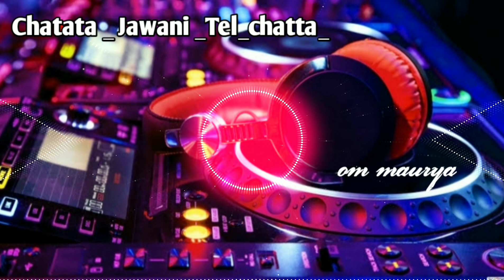Chatata _ Jawani _#Tel_chatta__ भोजपुरी सॉन्ग।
Gobi lelo Dj song lela bhauji dj No voice Tag Dj Mala|| Top Vibration Dj Song || JBL Reemix Song 2022

Tʏᴘᴇ Rᴇᴍɪx :- Electro hard jbl Sound duff vibration Song

Rᴇᴍɪx Bʏ :-Dj Sm JBL Sound, dj azad jbl Sound Vibration Song

Vɪsᴜᴀʟ Bʏ :-All_Remixer_Song ommaurya JBL

dj azad jbl sound 2021
dj azad jbl sound 2021Tagada Song
dj azad jbl sound 2021 vibration Remix
dj vikkrant allahabad.2021
dj vikkrant allahabad king.2021
dj Sumit Smt Mooratganj 2021
New song dj remix dj vikkrant allahabad.2021 bhojpuri song
Vikkrant dj
dj govind gs
dj govind gs pratapgarh.2021
dj govind gs bhojpuri song dj remix.2021
dj govind gs hindi dj remix songs.2021
dj abhay aby dj remix songs hindi me.2021
dj abhay aby allahabad new 2021 remix songs.2021 hindi me.2021
djrachit allahabad.2021
Dj vijay production
Dj shivam sultanpur 2021
dj shivam sultanpur bhojpuri song dj remix.2021
dj shivam sultanpur Hindi
dj ajay original bhojpuri
 song dj remix.2021
dj ajay ajy old Hindi song dj remix.2021
dj ajay asg rkg.2021
dj ajay asg rkg bhojpuri new song dj remix 2021
Dj ajay asg rkg hindi dj remix dj mkb prayagraj.2021 dj vikkrant allahabad 2019 dj vikkrant allahabad 2018
Dj sunil snk Dj azad RBL dJ vikrant allahabad music 20me
dj vikkrant allahabad love
dj sunil snk dj remix songs dj vijay production dj anuj phulpur dj rachit allahabad dj zikkrant allahabad dj dj akash naini allahabad dj deepu ds allahabad dj Manish mnk allahabad 2021=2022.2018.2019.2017 dj ajay asg rkg.djashish jaunpur dj Durgesh machhali shahar dj dj Manish lachhipur bazar dj deepak sultanpur dj shivam sultanpur dj azad RBL dj honey babu hny dj shivam raibareli dj santosh smk king of pratapgarh dj night king dj golu babu dj azam rock dj shani rock dj krishna ksn dj Aman pbh.dj Brijesh basti dj Anup snk.dj Ankit pky allahabad.dj sachin spk.skp.sme
 ssm.svm.ssk.mtr.hny.snk.smk.rbr.asg rkg.azd ank pky aby pky pkj sbk ssk apk amt rs gs bs ks  dj Ajit music dj golu babu dj remix songs hindi me

DjVikkrant​AllahabadPrayagraj
DjManish​Mnk
DjAshish​Jounpur
DjAbhay​Aby
#,DjRahulRockRamnagar​
Pawan_Singh_Hit​_Song_2020
Shilpi Raj 2021 ke Bhojpuri song Samar Singh 2020 Bhojpuri song bol bam song Kajal raghwani Bhojpuri song khesari Lal Yadav Bhojpuri song
DJ Vikrant Allahabad 2020 DJ Vikrant 2021 DJ KB Singh Allahabad 2021
DJ Vikrant Allahabad 2021 DJ KB Singh Allahabad 2020 DJ MKV 2021 DJ Ajay original DJ Ajay rkg DJ Vinay Allahabad DJ y producti.